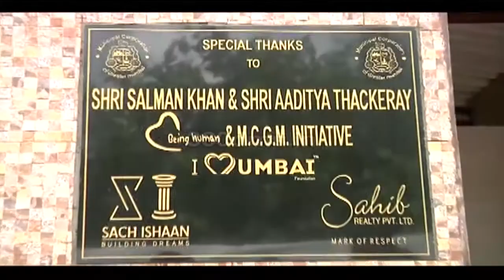TUBELIGHT Star Salman Khan Gives Surprise To His Fans | The Clean India Mission With BMC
Superstar Salman Khan has become part of The Clean India mission and has joined forces with Brihanmumbai Municipal Corporation and 'I love Mumbai' foundation to make Mumbai open defecation-free. Watch the video to know more.

VeenaBhabhiTV